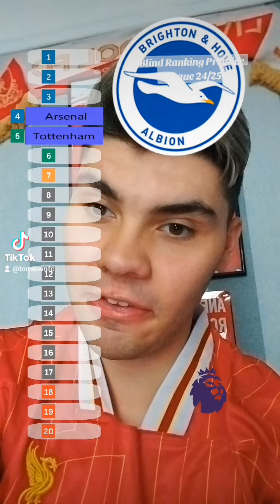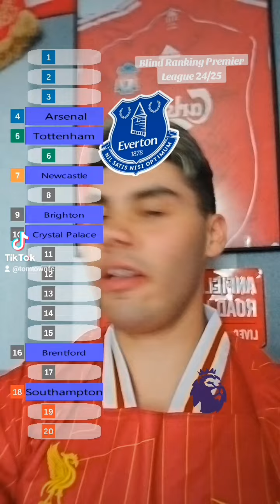My Premier League Blind Rankings 24/25 season